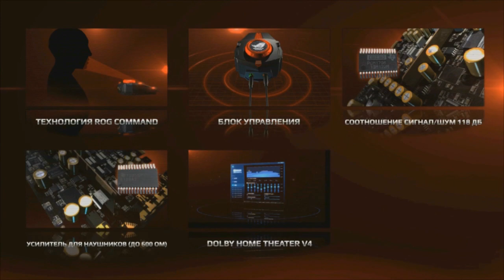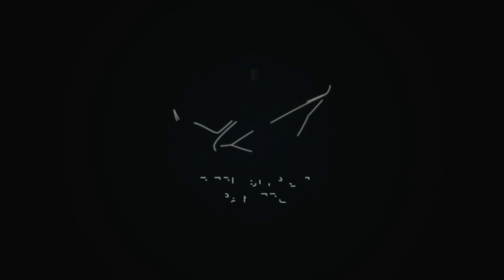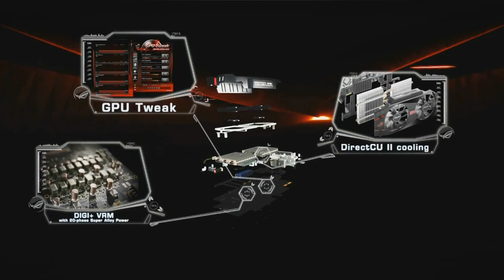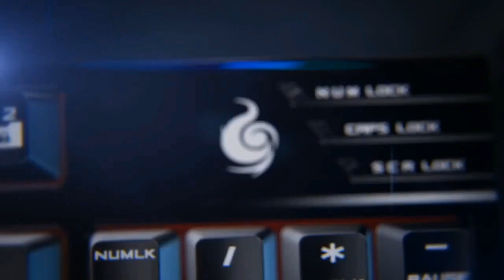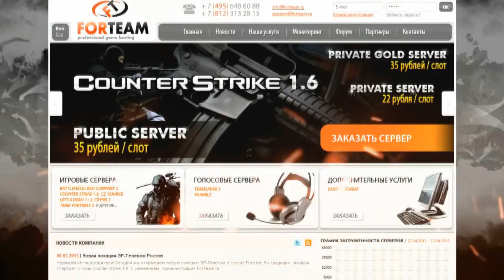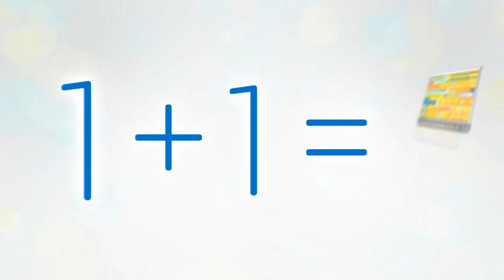CSGO SLTV AM Series aEd. vs DeNova